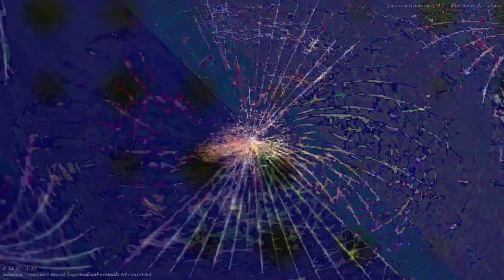[EPILEPSY WARNING] Movie 24 03 19 05h52m09s